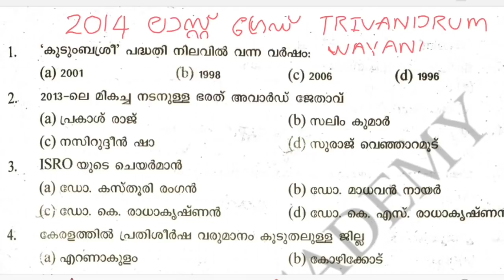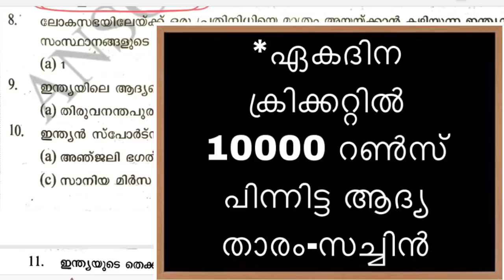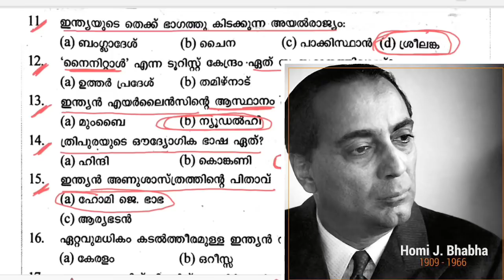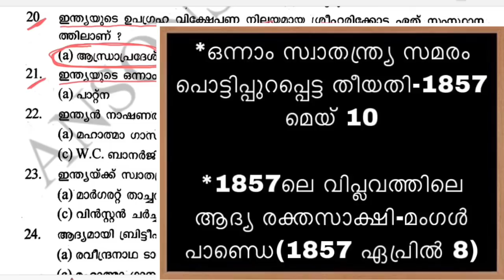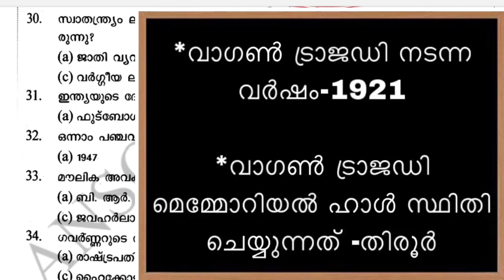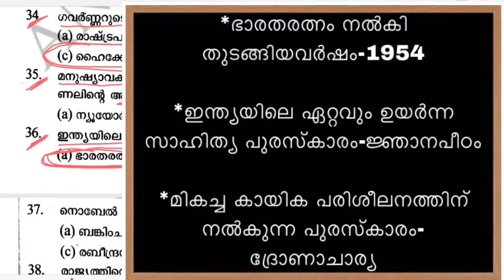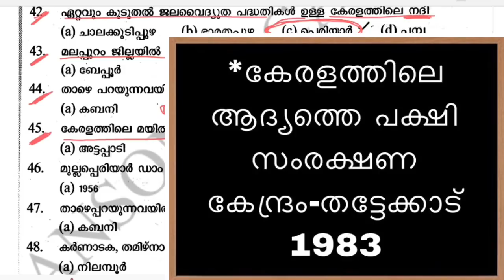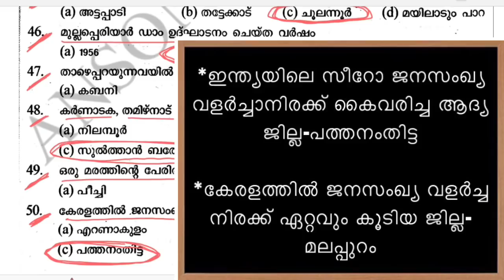LGS | PREVIOUS | QUESTION | PAPER | WITH ANSWER | EXTRA INFORMATION |GENERAL KNOWLEDGE | 50QUESTIONS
ഈ വീഡിയോയുടെ പിഡിഎഫ് ഫയൽ ഡൗൺലോഡ് ചെയ്യുന്നതിനു വേണ്ടി ഇവിടെ ക്ലിക്ക് ചെയ്യുക.